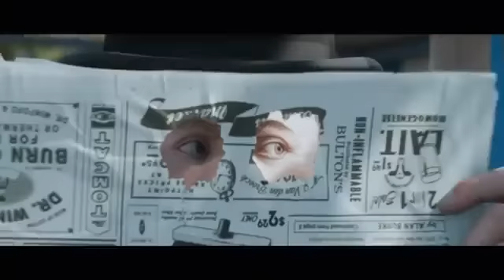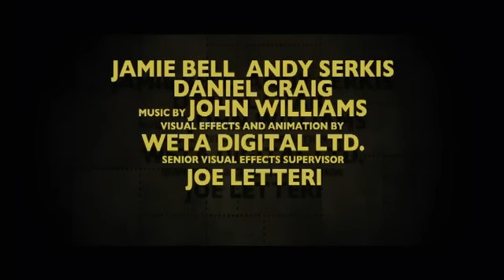As Aventuras de Tintin, O Segredo do Licorne (3D) - Trailer 2 - Português (Portugal)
Data de Estreia: 27 de Outubro

» Cinema | Blog » O Site mais actualizado do cinema em portugal. Visite já!